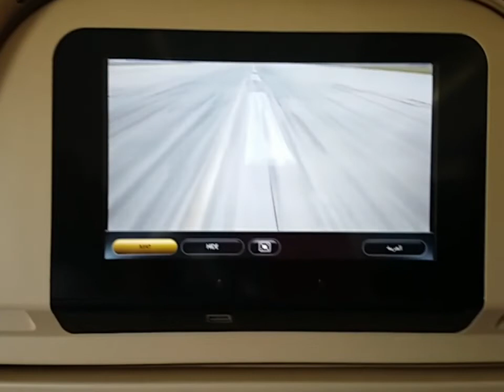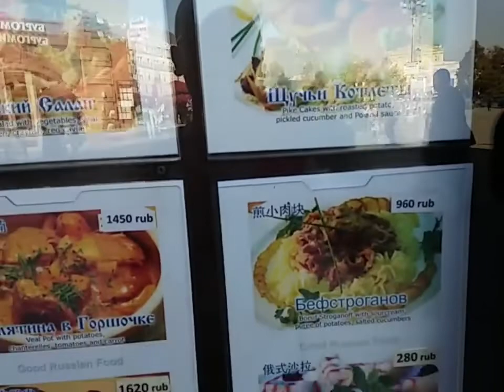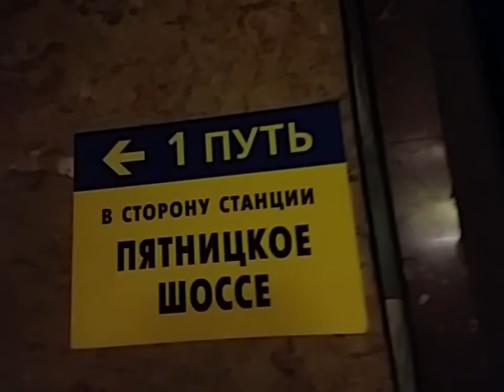ฤดูร้อน กรุงมอสโก รัสเซีย ร้อนมั้ย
เส้นทางบิน กรุงเทพ ✈ อาบูดาบี ✈ มอสโก 🛩🚎🚉